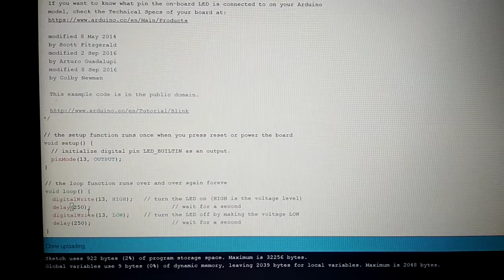LED blinking using Arduino IDE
Aduino board programming